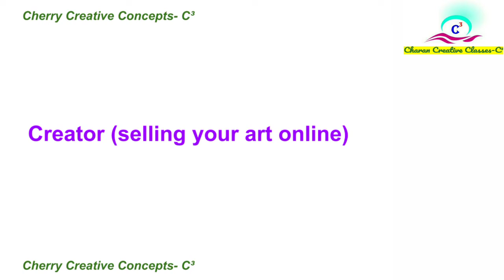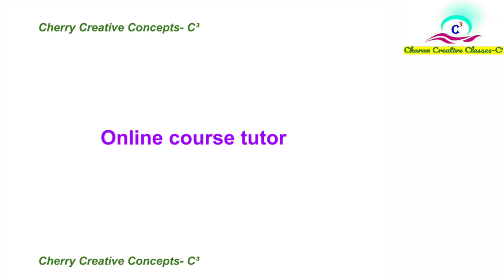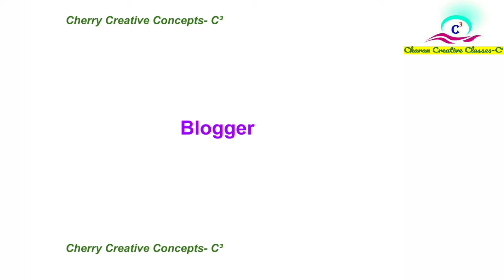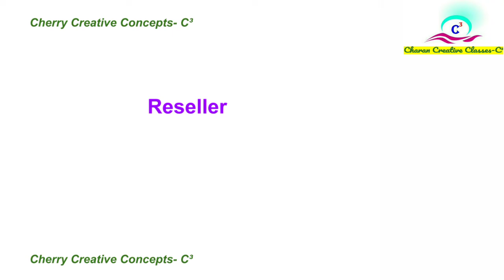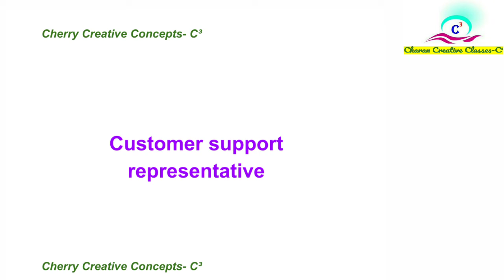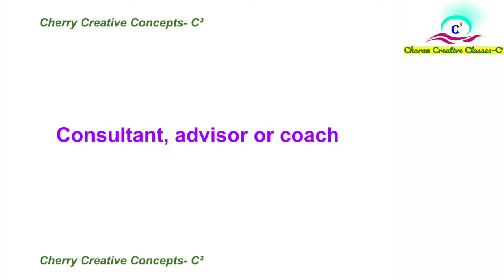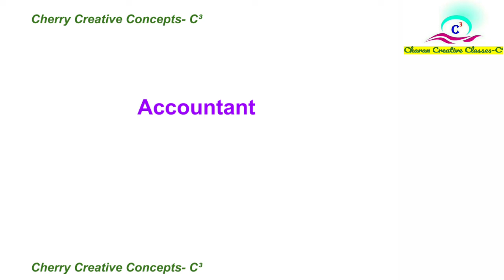ONLINE jobs TELUGU at Home